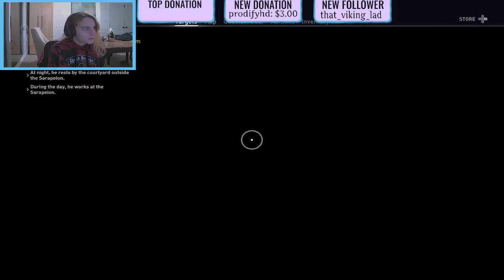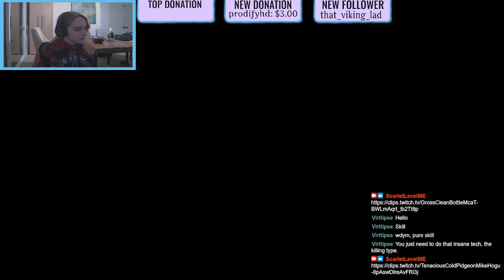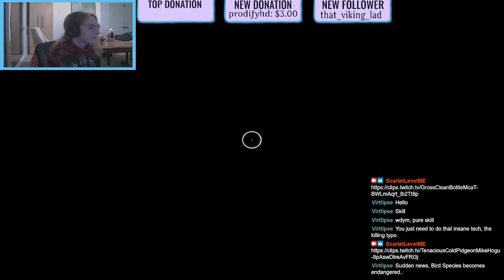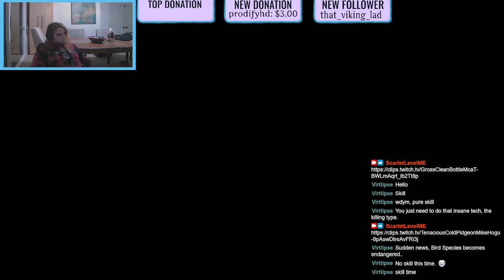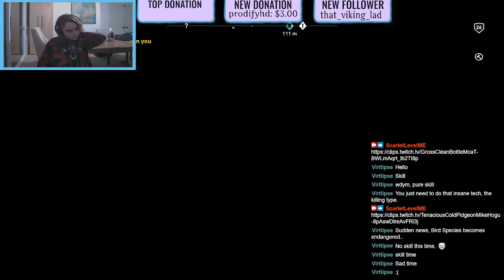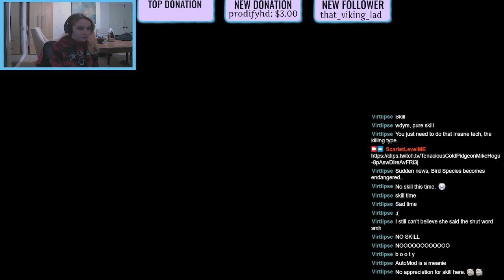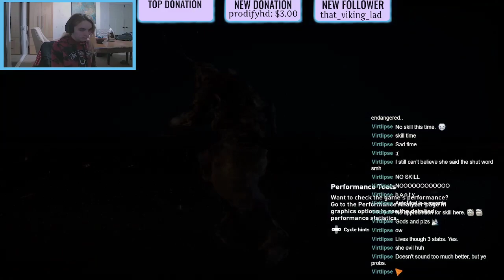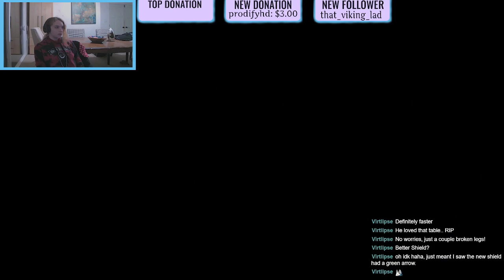Crocs goin' down | Assassin's Creed Origins